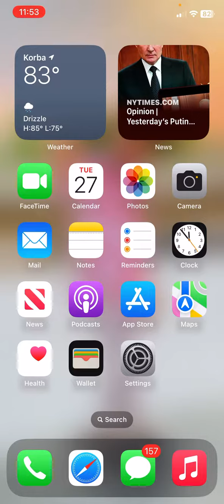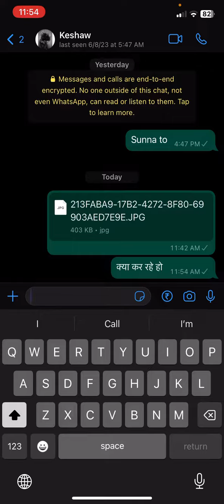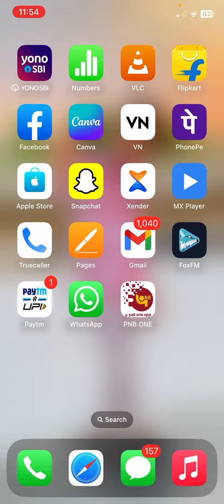Iphone me Hindi typing kaise kare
Hashtag ~

IPhone
New iPhone
Iphone call flash light kaise
Iphone me Pani chala jaye kaise kare
iphone me olymp online trede app download kaise kare